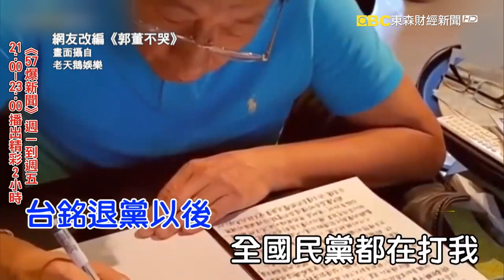郭朱水餃宴變鴻門宴？逼搭貨梯遊說勸退侯？侯忙修補促團結KMT還有戲！？【57爆新聞】20230519-1